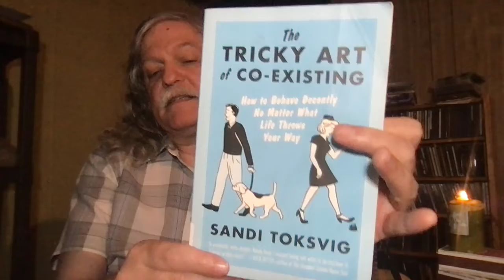Saturday Night Stories: The Tricky Art of Co-existing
Tonight, Joe reads an excerpt from The Tricky Art of Co-existing by Sandi Toksvig, and offers a bit of etiquette for those attending dinner parties as society reopens.